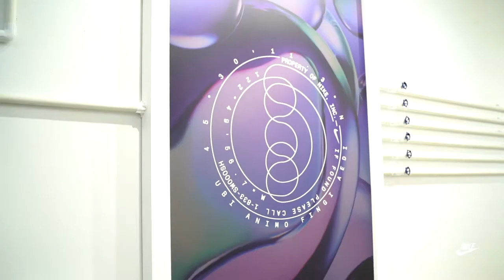Weekend Recap of Shoe Palace Melrose x Nike Department of Unimaginable Kids Pop-Up